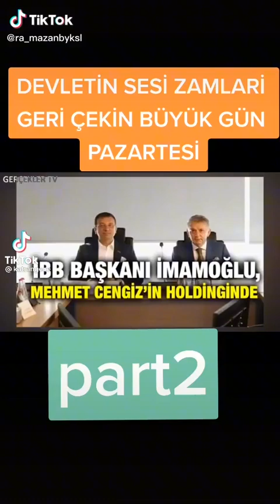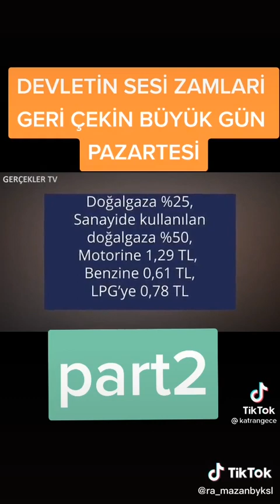zam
devletin sesi zamlari geri çekin büyük gün pazartesi